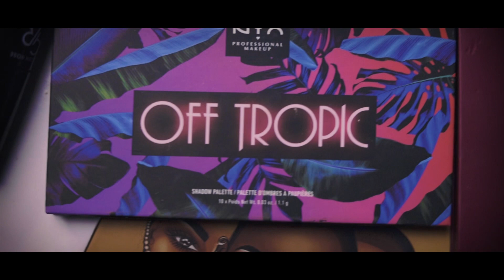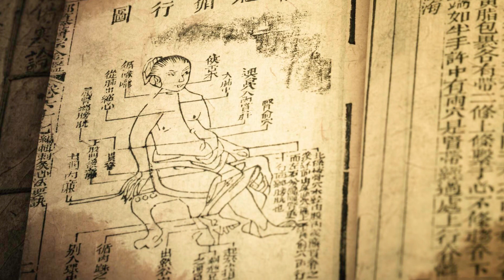Gua Sha το ΜΥΣΤΙΚΟ της Νεότητας! || VasilikiVon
Γεια σας αγαπημένοι μου,
Ελπίζω να είστε όλοι καλά!
Σε αυτό το βίντεο σας δείχνω μια ολοκληρωμένη ρουτίνα προσώπου με Gua Sha!

Επίσης μπορείτε να με βρείτε:
Snapchat username: vasilikivon
Pinterest username: Vasiliki Von